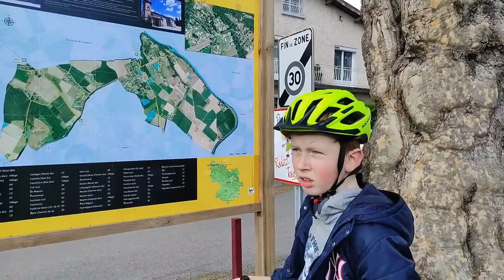Прогулка в соседнюю деревню Saint-Jean-de-Rives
Видео с прошлого канала.
Яна во Франции.

Кто хотел бы помочь в развитии канала а так же получить на память обо мне какую-то вещь, буду благодарна!